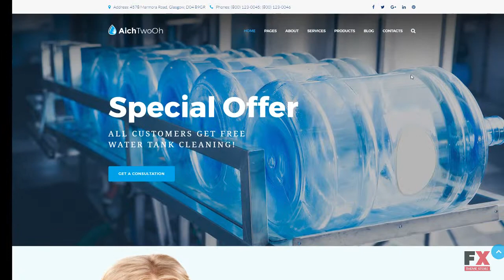AichTwoOh - Water Delivery Service Responsive WordPress Theme TMT | F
Overview features :

WordPress Compatibility:4.2.x-4.8.xWordPress Engine:4.8.xAdditional Features:Calendar Commenting System Crossbrowser Compatibility Dropdown Menu Favicon Google map Google Web Fonts Sample content Social Options MailChimp Ready Template Background Options Media library Live Customizer Performance Optimization Related Posts Sidebar ManagerAdditional Info:Well DocumentedAnimation:HTML plus SWiSH ParallaxCoding:CSS 3 HTML 5 JQuery Valid Coding SassFeatures:Admin Panel Cherry Framework 5 Long-term support Optimized Source Code Responsive Retina Ready Sample Data Installer Search Engine Friendly Visual Editor WPML ready Projects Services Team Members Testimonials Easy Installation Ecwid Ready Elementor Page BuilderFunctionality:Blog CorporateLanguage support:EnglishWeb Forms:Contact Form Newsletter Subscription Search FormSoftware and Hosting RequirementsThe mod_rewrite Apache moduleThe mod_rewrite module used to rewrite requested URLs on the fly.PHP 5.4 or higherFor processing pages and scripts on the server.MySQL 5.5 or higherThe php fopen Apache moduleThe suPHP Apache module50 MB of disk spaceMemory limit per process: 64mb (128mb or more recommended)